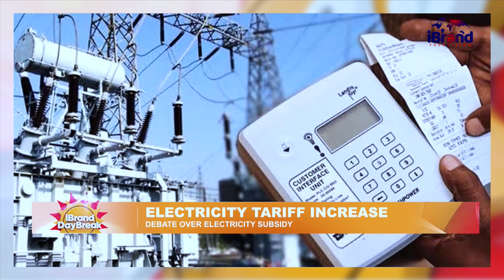Tariff Increase: Debate On Electricity Subsidy